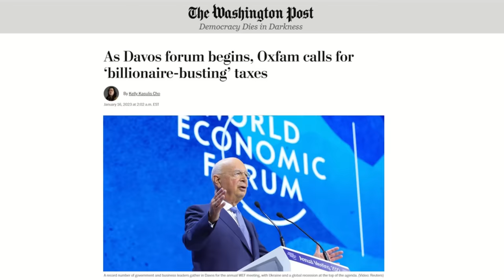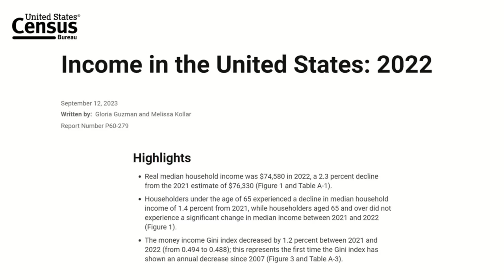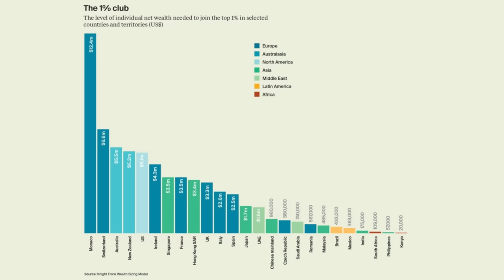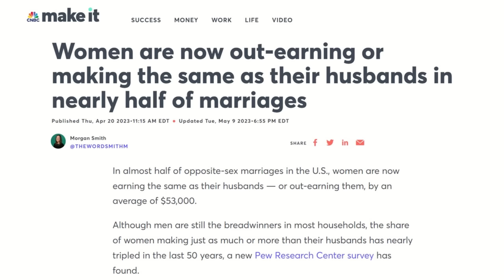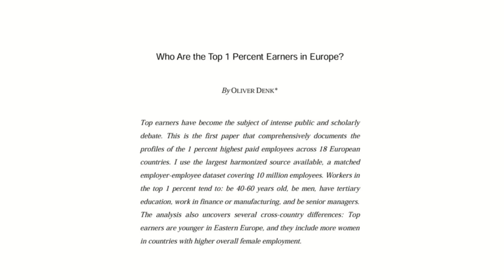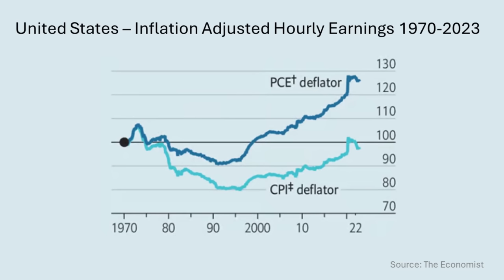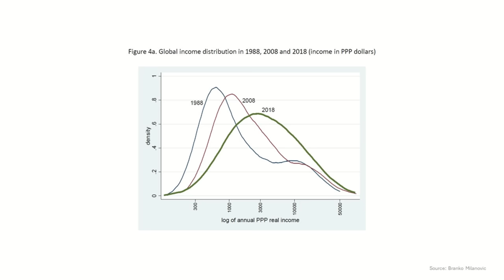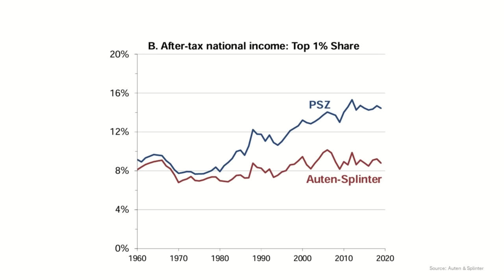Are You in the One Percent?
to see through misleading media narratives and understand the facts.

How much do you need to earn per year to be in the top 1%?  The answer to this question varies depending on if you are asking about the 1% in a given country or globally?

In today's video we discuss how much you have to earn and how wealthy you have to be to be considered in the top one percent.  We discuss the careers and lifestyles of the one percent.  We look at inequality research to try to understand if inequality is actually growing as much as researchers like Thomas Piketty say it is.